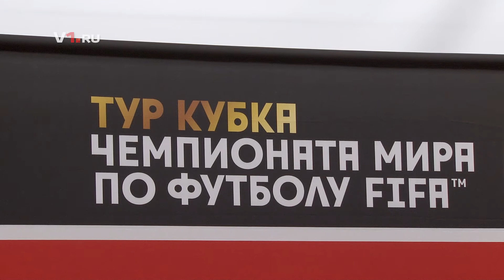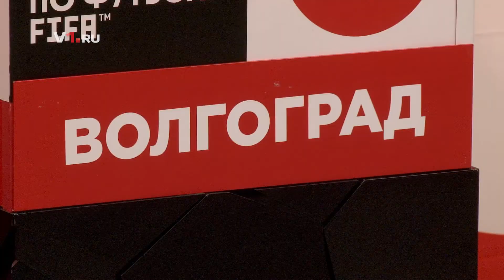Елена Исинбаева о Кубке Чемпионата Мира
Главный трофей ЧМ-2018 пробудет в Волгограде почти неделю